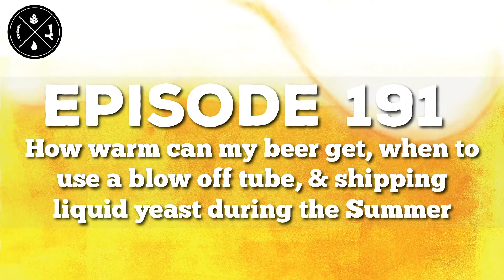How warm can my beer get, using a blow off tube, & shipping liquid yeast in the Summer - Ep. 191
Happy to see you, homebrewer!

FIRST OFF - my apologies for the audio issues we had during this episode. With that out of the way -- Welcome back to another episode of our Homebrew Happy Hour podcast... the podcast where we answer all of your home brewing questions and discuss anything related to craft beer!

A SUBTLE REMINDER:

Not only will you be supporting our efforts, but you'll also receive exclusive perks such as HUGE discounts on HomebrewSupply.com and Kegconnection.com, welcome packs with our merch, discounts to BrewersFriend.com, and lots more!

On Today's Show:

Todd is still out of town so James joined me to help take your questions!

cheers,

joshua

Thank you to our show’s sponsor, Imperial Yeast, for supporting us and the homebrewing community. Learn more about why we LOVE Imperial Yeast by checking out their entire line, available at HomebrewSupply.com

Reminder that these episodes are ultimately made possible because of YOUR support. Consider becoming a member of our newly launched Patreon page and receive perks such as merch, exclusive group access and content, recipes, and some tiers even get monthly recipe kits mailed to you!

Are you a member of the American Homebrewers Association yet?